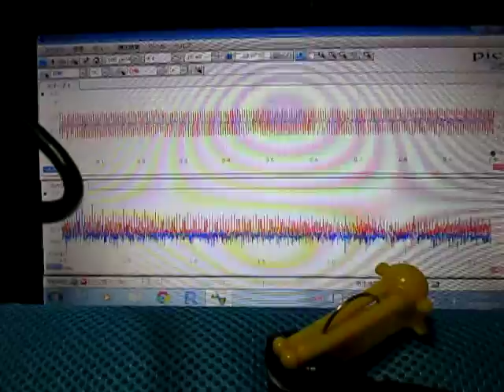超音波の音圧測定・解析 Ultrasound ‹measurement and analysis›